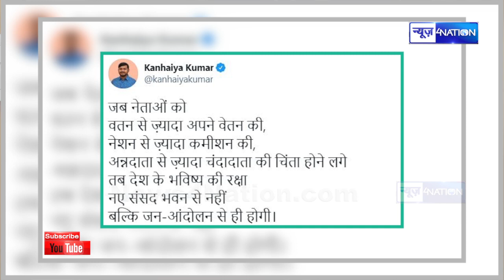Kanhaiya Kumar ने सीधे- सीधे PM Modi पर बोला हमला, कहा- नेशन से ज़्यादा कमीशन की चिंता | News4Nation